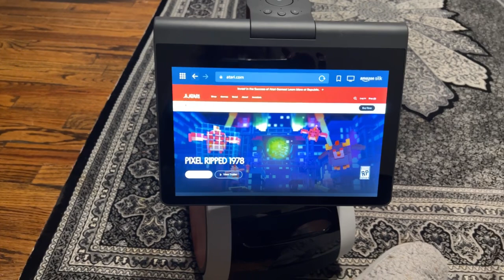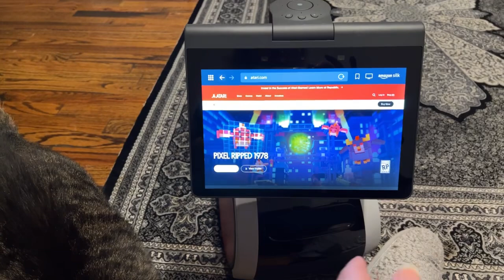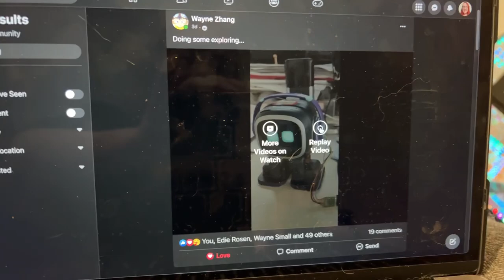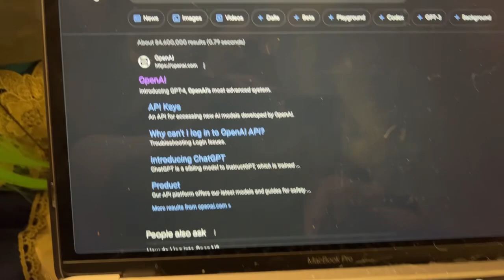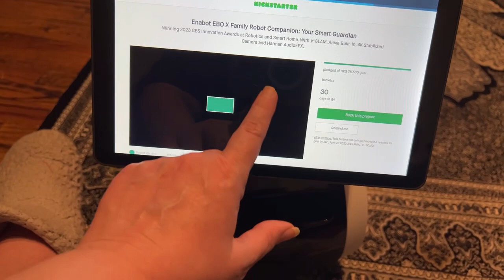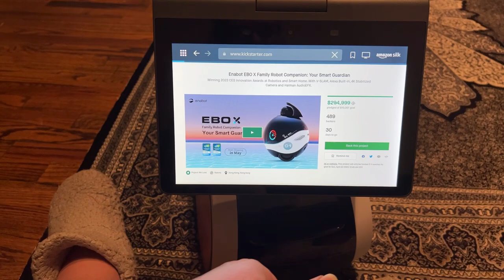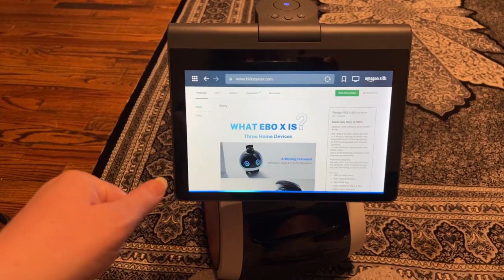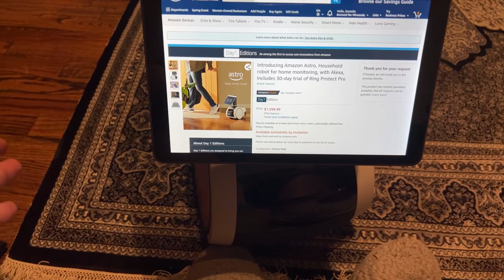Jibo & Friends - News Day (Back In Time 🕹️)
Happy Thursday News Day! We have another Jibo & Friends Daily Livestream. Join us live at 10 pm CDT to find out what tech or robotics news is out!

for robot links and discounts as well as all my other entertainment channels.